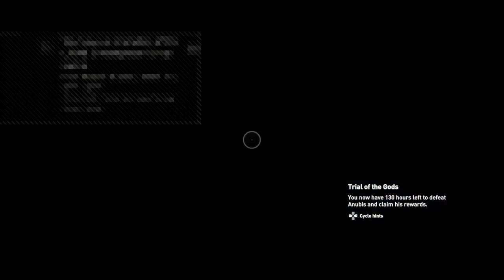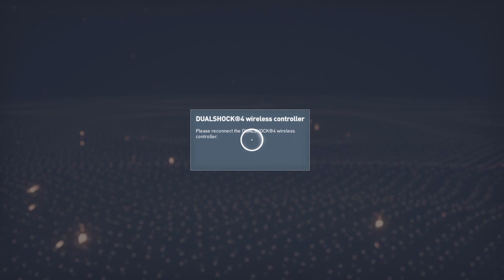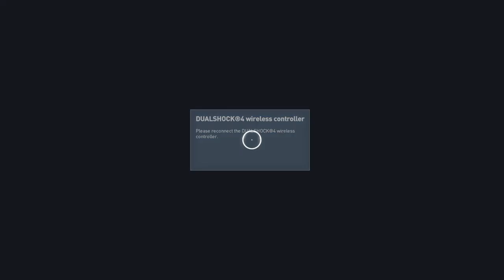Assassin's Creed Origins Playthrough Part 30